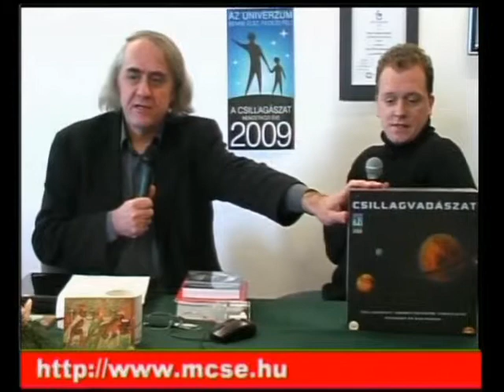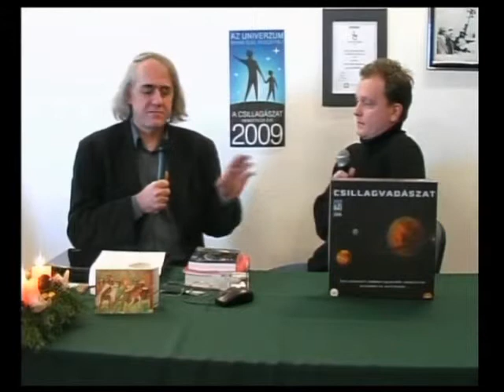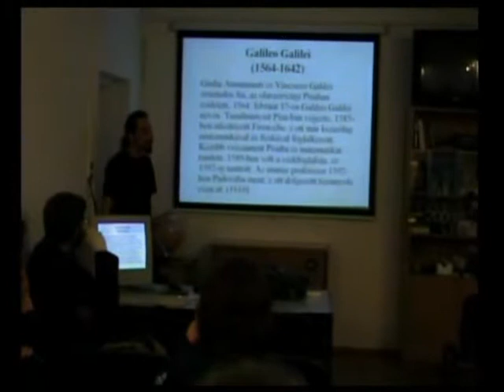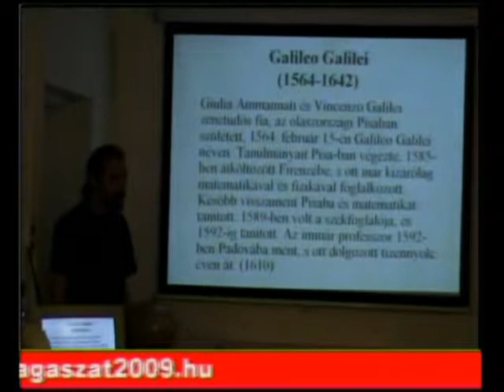Játsszunk Naprendszert!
Kis csillagászok a Polarisban. Beszélgetés Sárneczky Krisztiánnal, a szakkörvezetővel.